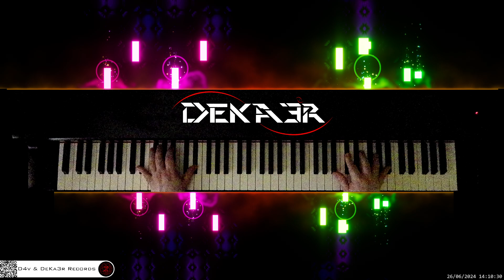🔴 irl 🎹 LITTLE ANGEL • Piano Music